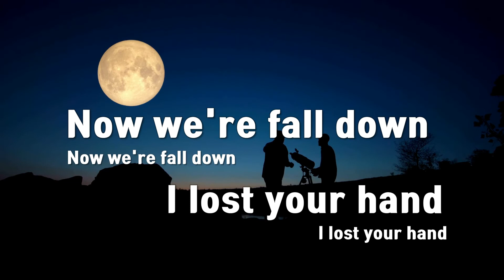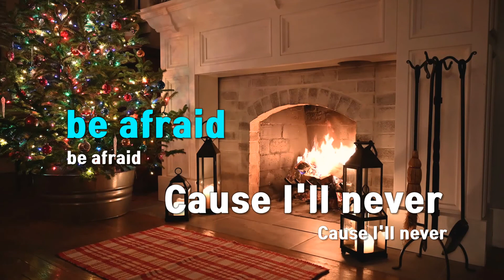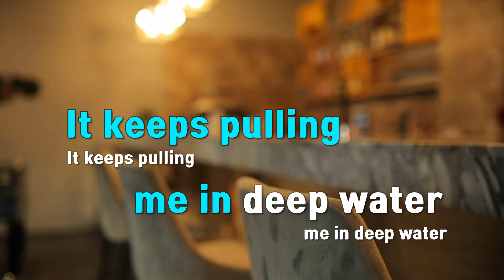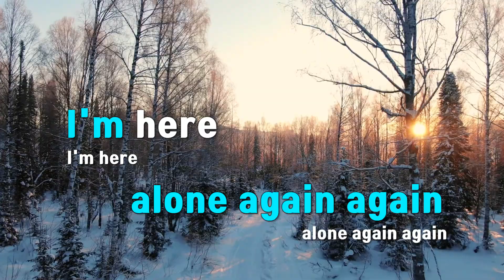[TJ노래방] I'm here(왜오수재인가OST) - 이소정 / TJ Karaoke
I'm here(왜오수재인가OST)  --  이소정